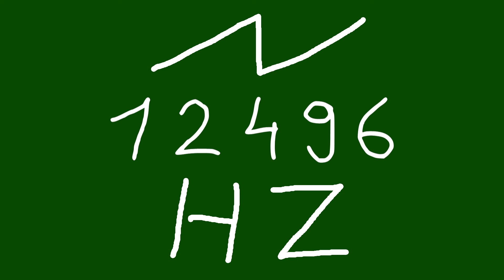12496 hz saw